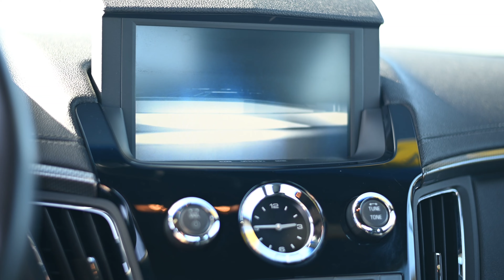2011 CTS-V Intro